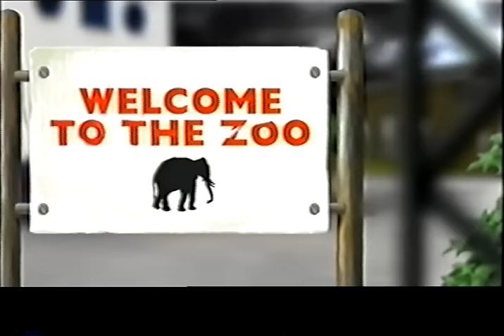Royksopp - Poor Leno